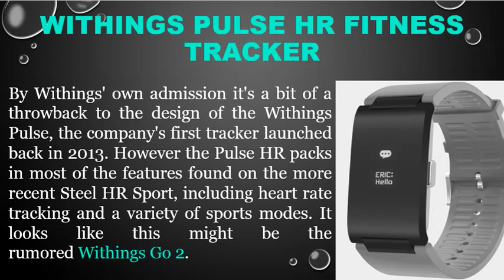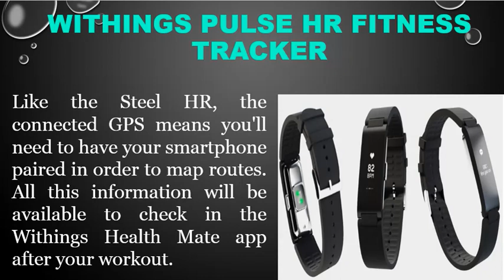Withings unveiled it's new fitness tracker Pulse HR for $130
Now Withings has made its triumphant return, no longer under the purview of Nokia, it's firing on all cylinders to re-establish its name. Just two months after announcing the Withings Steel HR Sport, it's back with a new fitness tracker, the Withings Pulse HR.

By Withings' own admission it's a bit of a throwback to the design of the Withings Pulse, the company's first tracker launched back in 2013. However the Pulse HR packs in most of the features found on the more recent Steel HR Sport, including heart rate tracking and a variety of sports modes. It looks like this might be the rumored Withings Go 2.Withings says there are modes for over 30 different activities, from running to yoga, volleyball and skiing. Heart rate is captured at 10-minute intervals throughout the day using the PPG sensor, but continuously during exercise, where you'll also be able to track your heart rate zones.

Like the Steel HR, the connected GPS means you'll need to have your smartphone paired in order to map routes. All this information will be available to check in the Withings Health Mate app after your workout.In terms of how it compares to the Steel HR Sport, the Pulse HR doesn't offer VO2 Max tracking, while the battery life is a little shorter; Withings promises 20 days of battery life, which is five fewer than its smartwatch sibling. It will track sleep quality though, providing a sleep score at the end of your night calculated from your length and quality of shut-eye.The Pulse HR certainly doesn't look as good as the Steel HR Sport, going by these press shots, which might be a turn-off for a lot of people when compared to the better looking Fitbit Charge 3 and Garmin Vivosmart 4. The band comes with a black and stainless steel case with black silicone strap, but Withings will be selling a selection of other colored wristbands separately.

APPLE
HUAWEI
NOKIA
SONY
LG
HTC
MOTOROLA
LENOVO
XIAOMI
GOOGLE
OPPO
REALME
ONEPLUS
MEIZU
VIVO
ASUS
BLACKBERRY
ALCATEL
ZTE
MICROSOFT
VODAFONE
ENERGIZER
CAT
LAVA
MICROMAX
BLU
WIKO
ACER
LEECO
PANASONIC
HP
YU
VERYKOOL
MAXWEST
PLUM

We are here to show you the latest technology,gadgets.innovation and much more. The main aim of our channel to make the people aware about the latest technology, invention, gadgets and innovation.If you like the videos on this channel then please subscribe my channel Gazab Gadgets and yes don't forget to share.